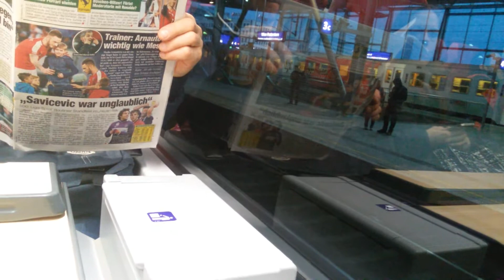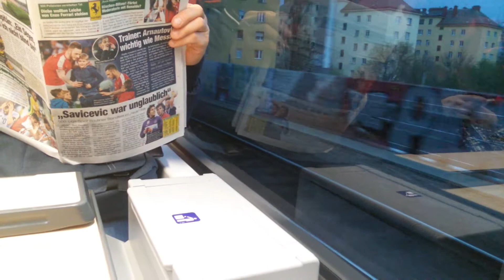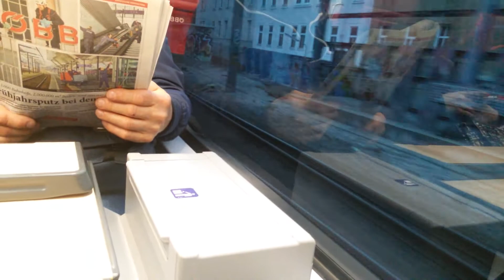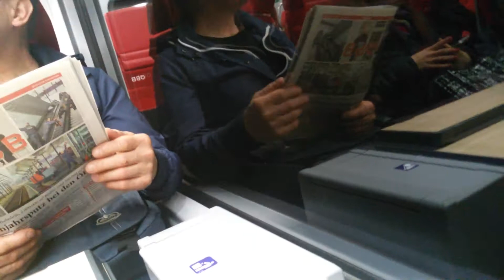ÖBB Cityjet S 1 Praterstern-Landstraße in Wien